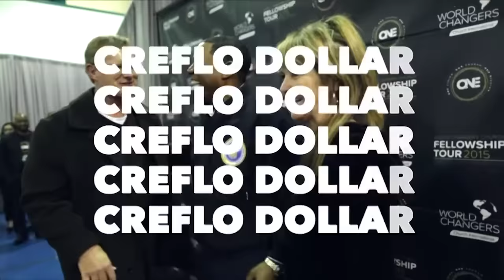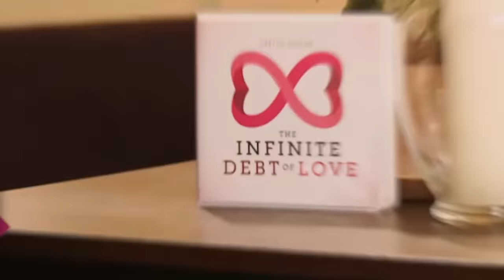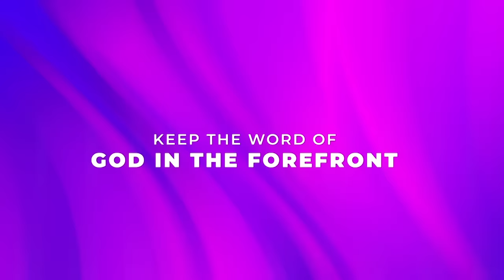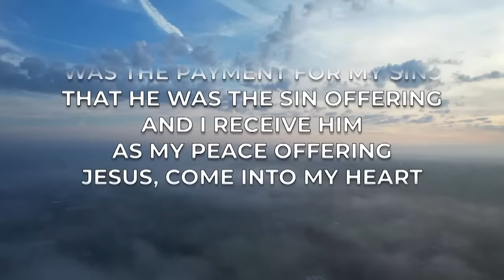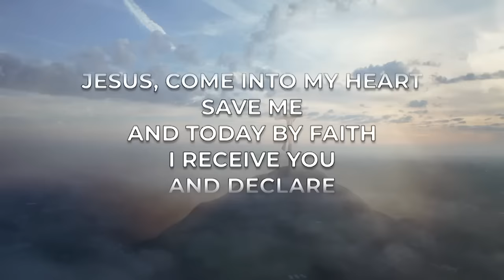"Is Your Currency of Love on Empty?"